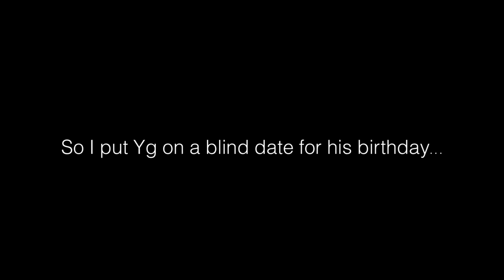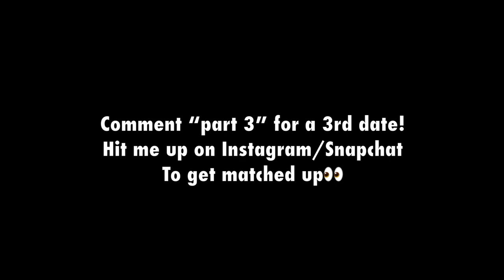I SET MY FRIEND UP ON A BLIND DATE WITH A FINE LATINA FOR HIS BIRTHDAY!🎂😍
Natalie’s Instagram: Natalie2301_